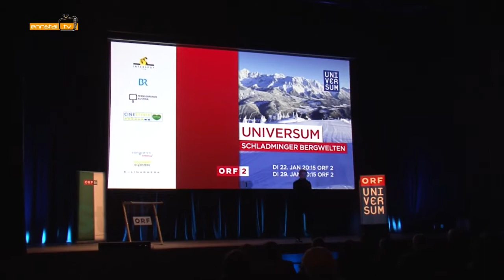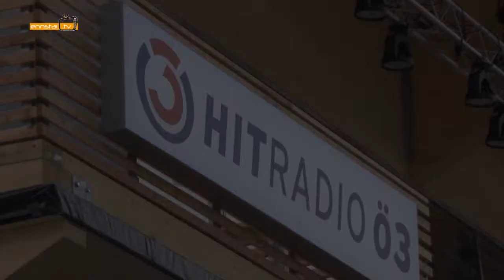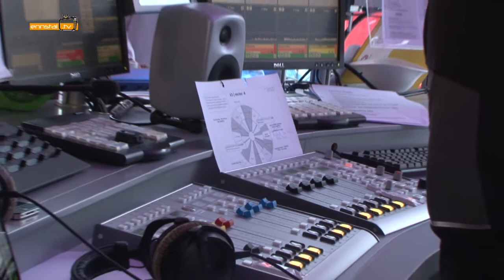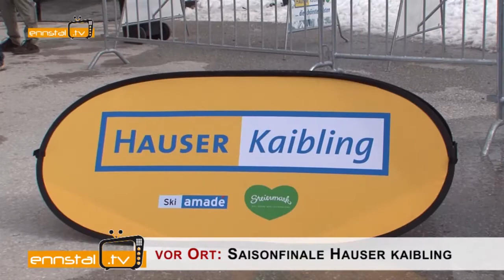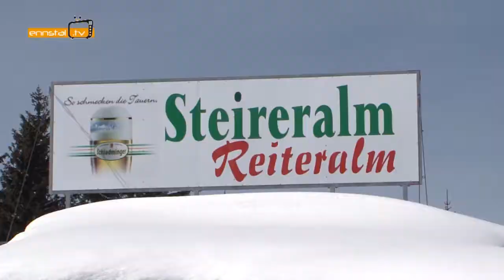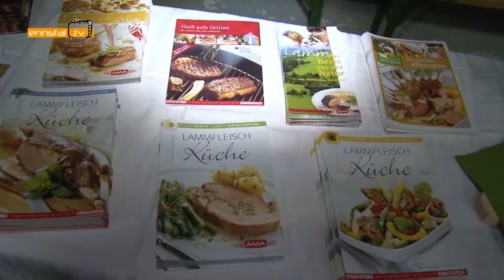Ennstal TV Jahresrückblick 2013 - Jänner bis März